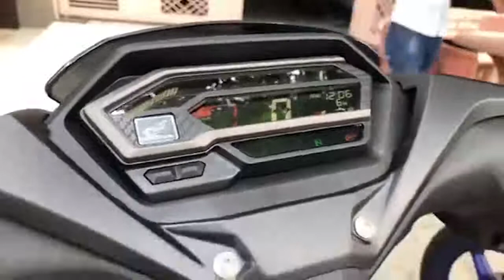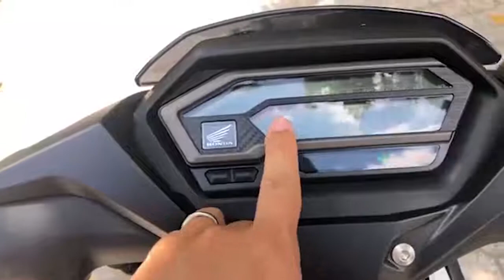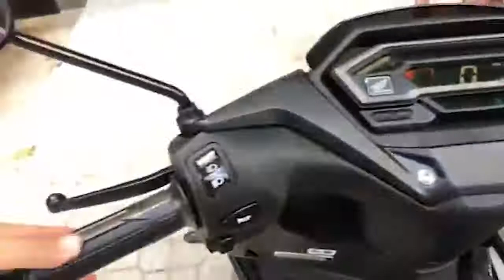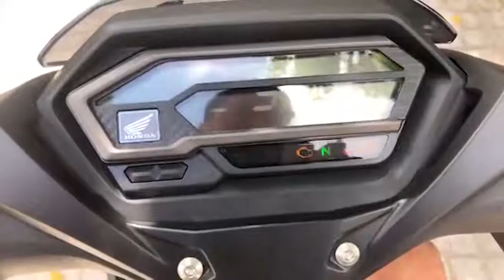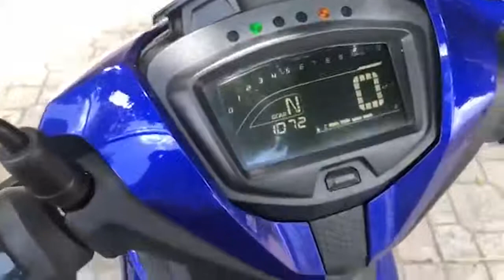Đánh giá chi tiết tổng quan về honda winner X 2019